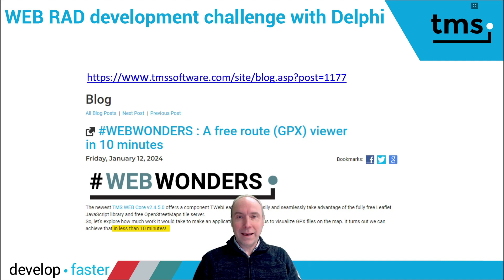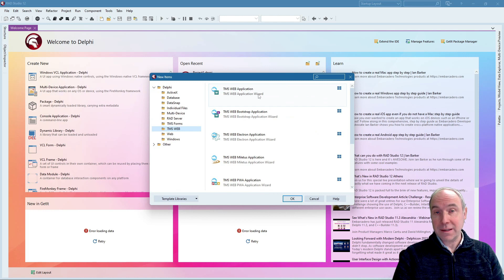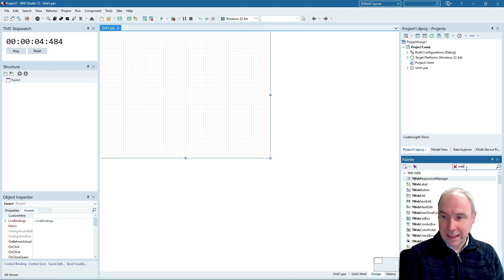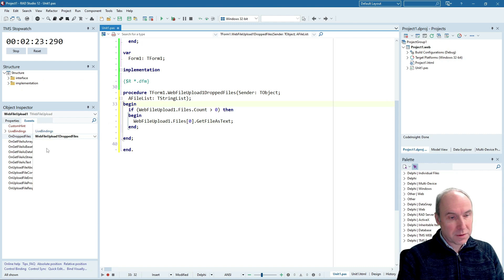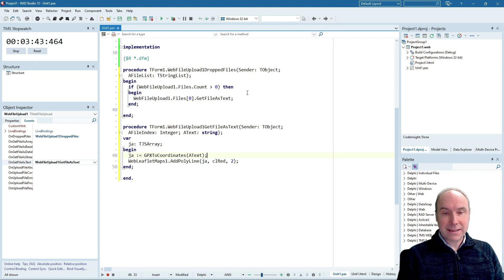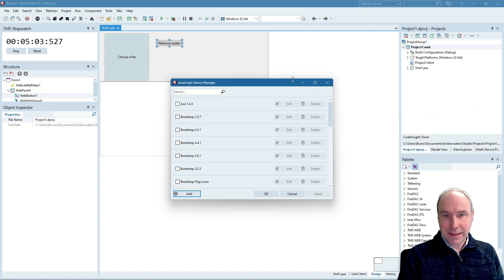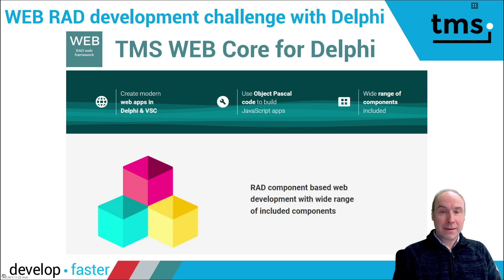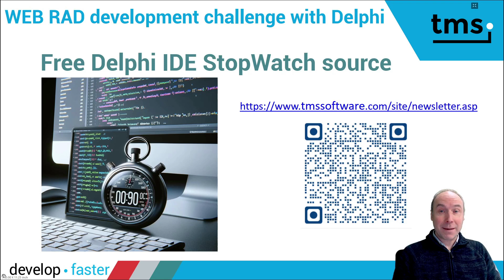TMS WEB Core 10 Minutes Challenge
Witness the speed and efficiency of developing a fully functional web application from scratch using TMS WEB Core in just 10 minutes.

ABOUT:
TMS software, established in 1995, is a software development company specialized in: